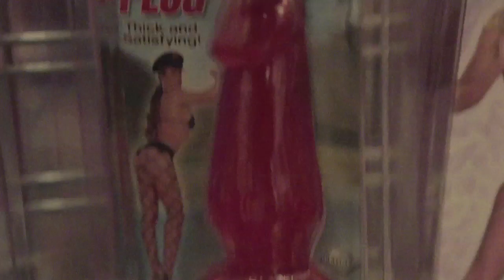Smoke shop and Adult Store on the First Date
Can you think of a more perfect place for your first date than a trip to a smoke shop and erotic store?! I didn't think so...

Welcome to Los Angeles. Short Film 2012.
Written and Directed by Alex Sarkissian
Excecutive Producer Tiffany Wright
Edited By Cole Jenkins
Director of Photography - Justyn Moro
Assistant Camera - Nathan Hay
Set Decoractor - Francois Paire
Visual Fx/ coloring/ Sound - Cole Jenkins
Cast:
Jim - Scott Brady
Jon - John Michael Taylor
Jake - Andrew Baxter
Ellie - Allison Au
Hannah- Flora Leyva
Reina - Dana Allison
Fake Id Man - Cruz
BouncerJack - Antikajian
Bartender - Janine Soukiasian
Cha Cha - Holly Meowy
Mars- Marlene Sarkissian
Klo-Keinya Snow

Free digital download with the donation of a dollar (ipad/iphone ready)